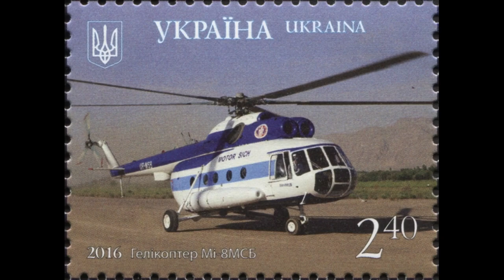The Evolution of The Russian Gunship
In this video, I go over the art and evolution of the Russian helicopter. From the infamous Mi-24 Hind gunship to the humble beginnings of the Mi-1, I show the history of great men such as Mikhail Mil and Igor Sikorsky and the progress they made in the field of early helicopter development.

Leave suggestions for video topics in the comments